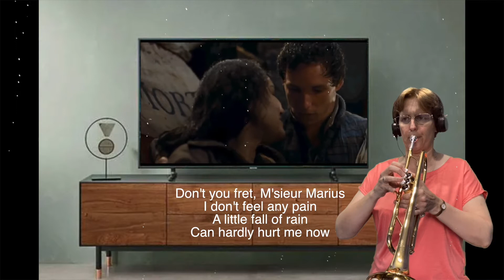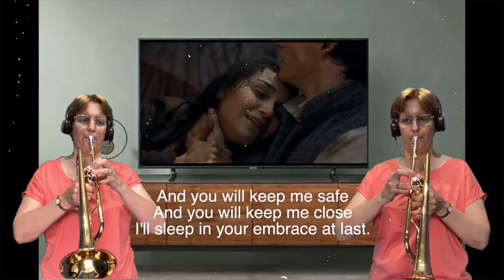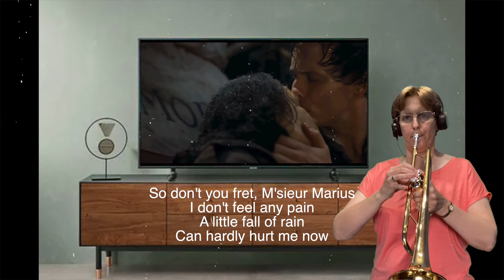Les Miserables - A Little Fall of Rain - Trumpet Cover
Lyrics by Alain Boublil, Jean-Marc Natel and Herbert Kretzmer
Music & backing track – Hal Leonard

Equipment:
Yamaha YTR2330 Bb Trumpet
Yamaha TR-14B4 mouthpiece
Presonus Audiobox 96 Studio 25th Anniversary (2020)
Presonus Large Diaphragm Condenser Microphone
Presonus Studio One V5 for editing audio
iPhone SE for video recording
Final Cut Pro X for editing video

I do not take credit for the original music, the instrumental music and background picture.  This is just a cover.  I do not make money from anything I post onto YouTube.